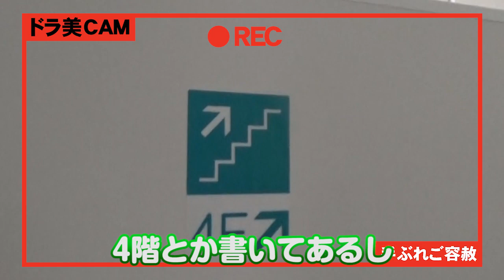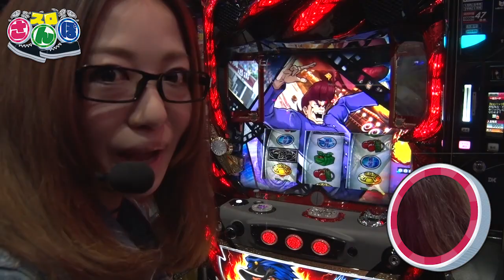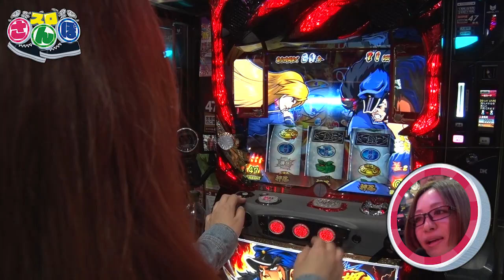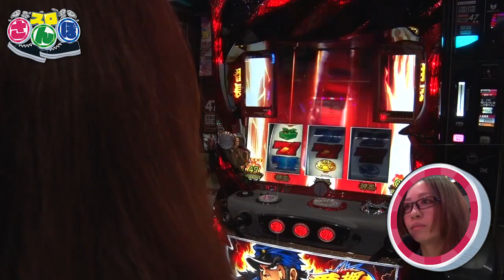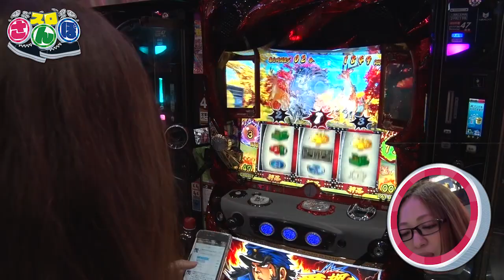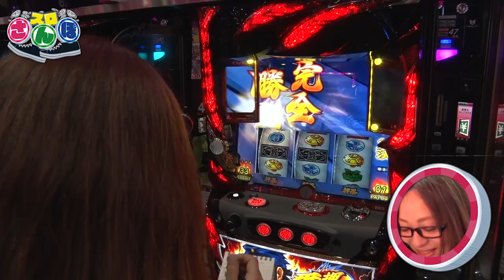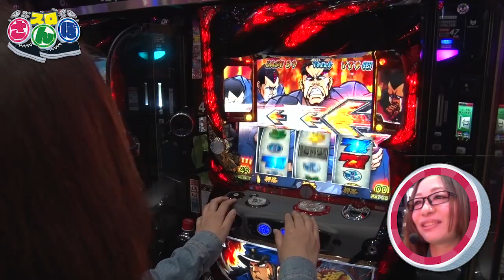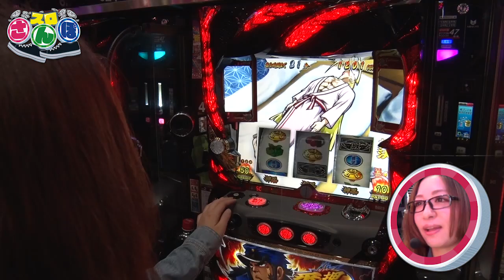スロさんぽ ～絶頂対決! 第58歩 ドラ美～（押忍！番長3）(パチスロ)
1名の出演者が自由にテーマを決めて実戦する、超出演者まかせな番組“スロさんぽ”。
第58回目は、“ドラ美”が実戦！
※音声が聞き取りづらい箇所が多々あり、申し訳ございません！
収録ホール：ZENT太田店

▼ご意見・ご感想・プレゼント応募フォーム▼